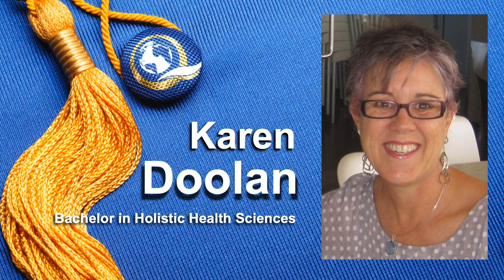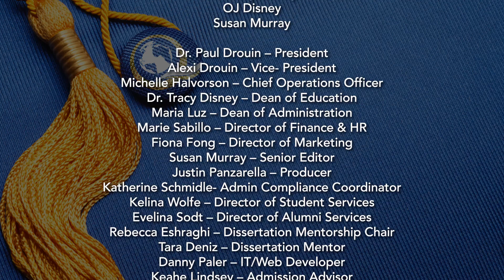Quantum University's Graduating Class of Fall 2020!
Congratulations to Quantum University's Graduating Class of Fall 2020!